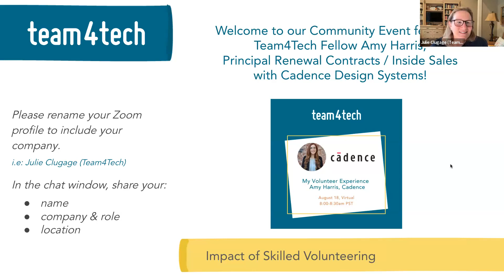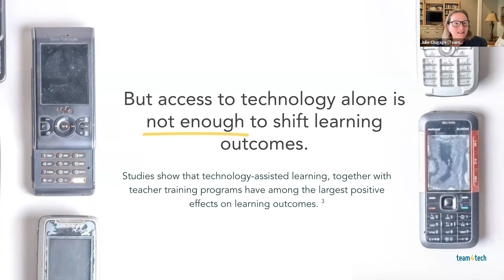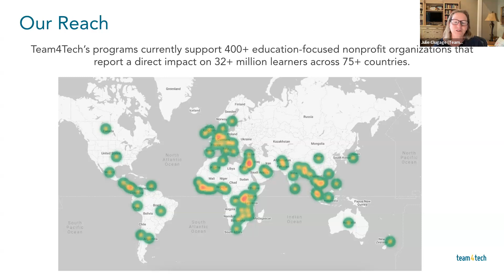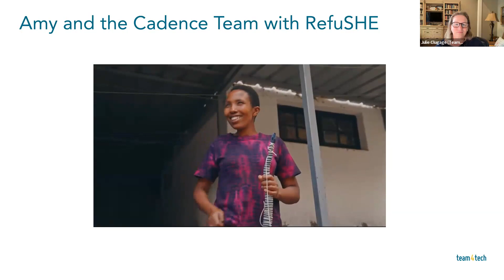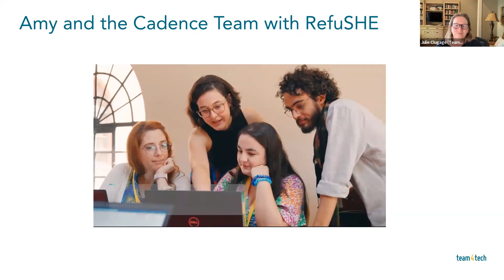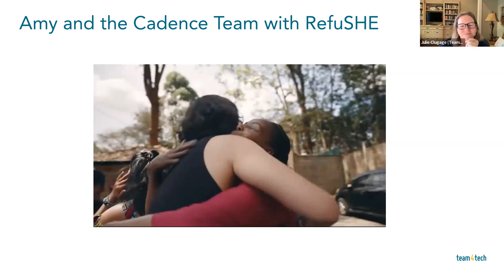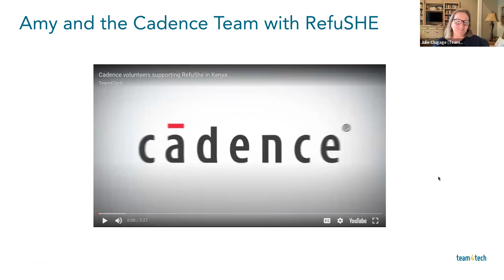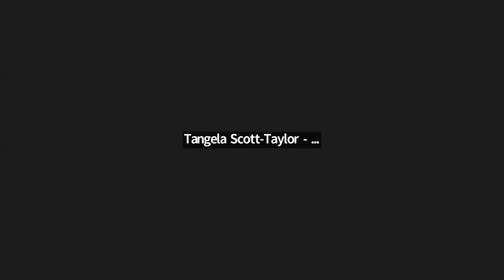Impact of Skilled Volunteering with Amy Harris - Cadence Design Systems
Amy Harris from Cadence Design Systems joined us for a storytelling event to share her volunteer experience with Team4Tech's strategic nonprofit partners RefuSHE and S.O.U.L. Foundation.